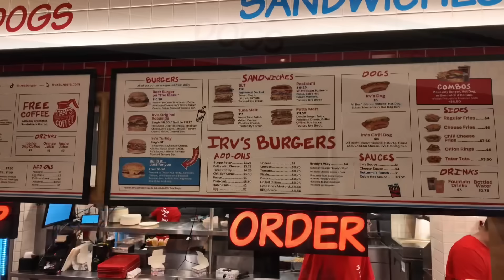Burger Place at the Durango. Las Vegas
It was pretty late, and I got a comp! and the burger place was still open! Lets check it out. Since 1946.

10 - The best I had in a very long time.
9 - Excellent.
8 - Good.
7 - Satisfactory.
6 - Mediocre.
5 - Not for me, but nothing technically wrong about it.
4 - Something is slightly wrong.
3 - Something is moderately wrong.
2 - Something is very wrong.
1 - Someone should call the health department.

*THE FAN CLUB*
Do you REALLY, REALLY enjoy my stuff? I set it at the Cheap SOB price of just $0.99 a month. The lowest price on YouTube.

*COMMENTS SECTION:*
The Comments section is a place to put something for everyone to read, therefore it is moderated. Please keep the comments short, polite and on topic! Comments Section submissions, including questions, which are agenda driven, disruptive, excessive, impertinent, incoherent, incongruous, incorrect, indolent, ineffectual, misdirected, nonsensical, otiose, repetitive or unintelligible might not be approved for publishing. If you would like to ask a question, I invite you to read the FAQ and Glossary in the community page first, as there may already be an answer. Please put each question in its own comment. Questions of which the answer is best obtained by the FAQ and Glossary or an easy Google search will not be individually answered due to the lack of employees. Any other question that goes unanswered means I do not have an answer.

*SUPPORTERS:*
If you enjoy this kinda stuff, consider supporting the channel!
There is also a "Super Thanks" button somewhere under the video.

Welly Merck Watch
DJI Pocket 3 Camera